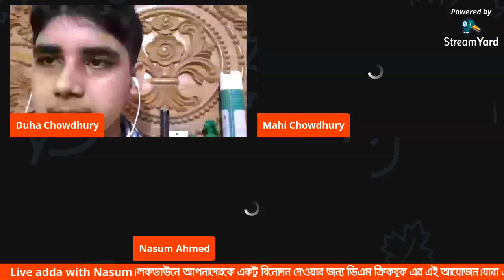Adda with Nasum Ahmed.নাসুম আহমেদের সঙ্গে আড্ডা।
Adda with Nasum Ahmed
লকডাউনে আপনাদেরকে একটু বিনোদন দেওয়ার জন্য ডিএম ক্রিকবুক এর এই আয়োজন। আশা করি আপনারা এই লাইভটা উপভোগ করবেন এবং আজকের এই লাইভটা হবে জাতীয় টিমের ক্রিকেটার নাসুম আমাদের সাথে।
আশা করি আপনারা এই লাইভ টা শেয়ার করবেন।
নাসুম আহমদ কে কিছু প্রশ্ন করার থাকলে কমেন্টে করবেন।
Owner:Duha, Mahi.
Edit:Duha.
Production:Duha,Mahi.
Script:Duha
Thumbnail:Duha

আপনারা যদি আমাদেরকে লাইক কমেন্ট শেয়ার করে আমাদের সাথেই থাকেন তাহলে আমরা নতুন ভিডিও বানাতে উৎসাহিত হব